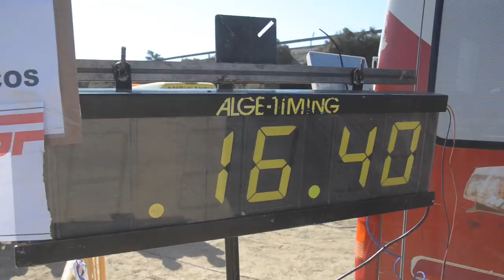Campeonato de Andalucía de Motocross, ALBOX 2016. 13 de marzo 2016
MOTOCROSS
CAMPEONATO DE ANDALUCÍA 2016
Circuito La Mina de Albox (Almería)

El Campeonato de Andalucía de MX 2016 tuvo la primera prueba que reunió a todas las categorías en el circuito “La Mina” de Albox, en una prueba que reunió a un total de 150 pilotos, la mayor inscripción de los últimos años en una cita del regional, que certifica la recuperación de esta apasionante especialidad.
El almeriense Alonso Sánchez (Yamaha) logró el doblete en la categoría MX1 y volvió a subir a lo más alto del cajón como hiciera en la primera prueba para esta clase celebrada en Morón. La segunda plaza en las mangas se las repartieron los granadino Joaquín Molina y el que fuera campeón de Europa, Javi Remacho, que sufrió una dura caída en la primera manga de Morón, pero no se quiso perder este segundo asalto y aunque no puntuó en la primera manga, firmó el segundo puesto en la segunda sólo superado por Alonso. Molina sería el segundo en la general y el almeriense Layone Morales cerró los puestos de honor al ser tercero y cuarto en las mangas.

En MX2 las dos primeras plazas en las mangas se las repartieron el melillense Borja Martín  (Yamaha) y el onubense Manuel Beltrán (Yamaha), pero sería Martín el que subió a lo mas alto del cajón. El gaditano Joaquín Camacho (Husqvarna), con dos tercero, completó la foto de tres primeros clasificados. En el Trofeo Júnior, victoria del gaditano David Villalba (Yamaha) que ganó la segunda manga y fue tercero en la primera carrera. El jiennense Ismael Godoy (KTM), con dos terceros fue segundo en la general por delante de Galera, tercer clasificado.

En Promesas 85 c.c., el primer andaluz fue el gaditano José Parejo, que sólo fue superado por el inv itado Jay Wade, que se impuso en las dos mangas. Otro gaditano, Miguel Sanmartín completaba el cajón al terminar cuarto y tercero.

En Alevines 65 c.c., doblete del gaditano Francisco Ocaña (KTM). La segunda y tercera plaza también tuvo los mismos protagonistas, el onubense Aaron Geraldo (xxx) y el malagueño Lane Ethan. En 50 c.c. Automáticas, las victorias en las mangas fueron para Juan Rey y José M. Zambudio, pero a lo mas alto del cajón subió Zambudio que fue segundo y primero en las carrera. Rey era segundo y Sandoval Serna acompañó a esta pareja al ser tercero y segundo en las mangas.

En los Aficionados MX2, doblete del hispalense Juan Manuel Barriga (Yamaha). Andrés Gordillo (Kawa) y José Luis Crespo (Kawa), repitieron en la segunda y tercera plaza las dos carreras. Y en MX1 Aficionados también hubo doblete del hispalense David Pelaez (Yamaha), al que acompañaron en el podio Sergio Valverde y David Castellano; en Master 40, también doble victoria del almeriense Juan A. Roca (Yamaha). El segundo y tercero en las mangas también tuvieron a los mismo protagonistas, Rafael Segura  y José L. Pachón;  y en Master 35, el sevillano David Gordillo (Yamaha) también se hizo con la doble victoria. En la segunda y tercera plaza se alternaron Alejandro López y José Manuel Moreno, que en este orden acompañaron a Gordillo en el último podio del día.

La próxima cita, el 8 de mayo en Casares (Málaga), también puntuable para todas las categorías.